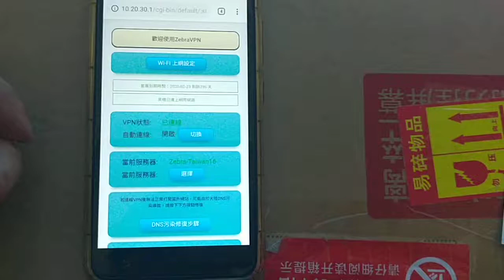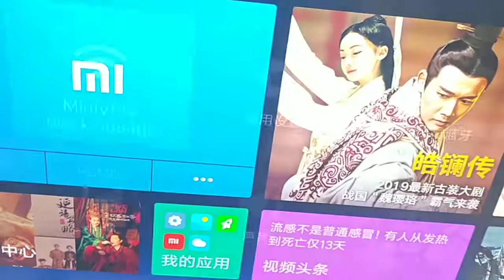倚天VPN 旅行版 陸翻海外 實測